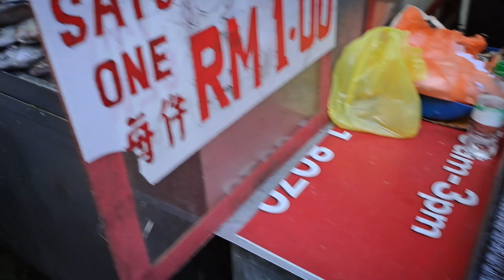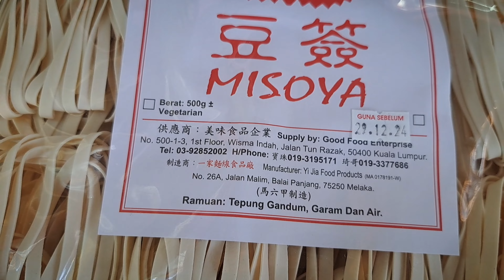Pasar Pagi Taman Muda,Ampang [Galaxy A53 5G]